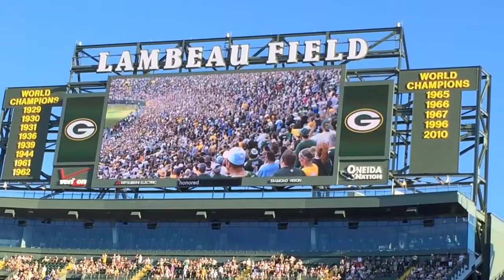Brett Favre HOF